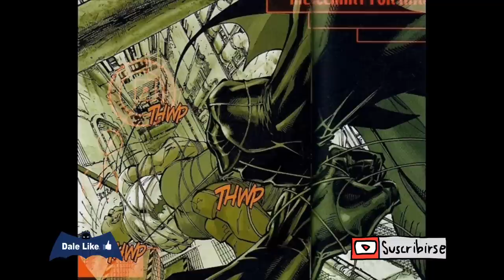Batman Hush Parte 1 - Comic Narrado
El caballero oscuro no se da cuenta de la amenaza que se encuentra a la vuelta de la esquina un susurro "Hush" es lo unico que perturba en el ambiente comic narrado

Todas las alteraciones a los paneles y dialogos son para evitar problemas de copyright y el arte de los mismos son propiedad de sus respectivas compañias

tags ignorar
descargar cómics
descargar comics
comic narrado
civil war
wonder woman
deadpool
superior spiderman
spiderman mata
spiderman mato
spiderman creeypasta
punisher
punisher mata al universo marvel
punisher comic
doomsday
la muerte de doomsday
injustice
flashpoint
flash
muerte del capitan america
muerte de ironman
fallen son en español
fallen son comic en español
civil war la confesion
fallen son negacion en español
fallen son ira en español
falen son negociacion en español
civil war fallen son depresion
civil war comic en español
gameplay civil war
spiderman en civil war
reseña de civil war
el batsi reseña civil war
batman hush comic narrado
quien es hush batman
batman arkham city hush
btman arkham knight hush